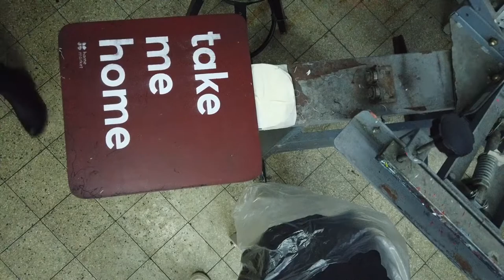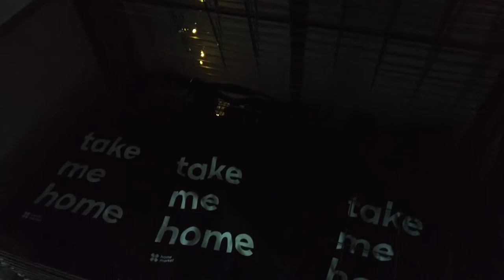Home Market TLV at Baalei Hamelaha studio - Screen printing workshop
Baalei Hamelaha studio is a Screen printing workshop and study center of traditional printing techniques.
The studio was established in 2010 and established in a commercial space being built in the '50s on 15 YL Peretz St, Tel Aviv.